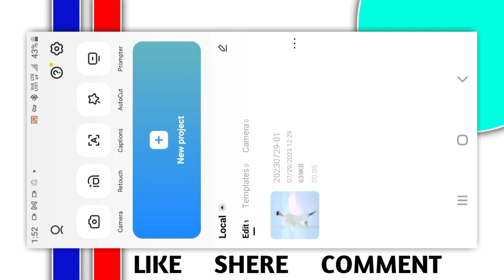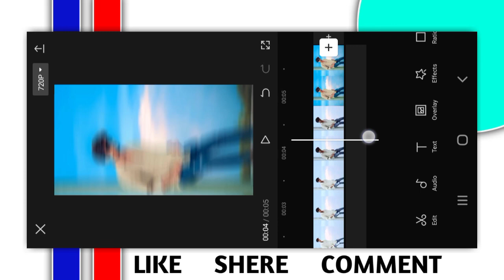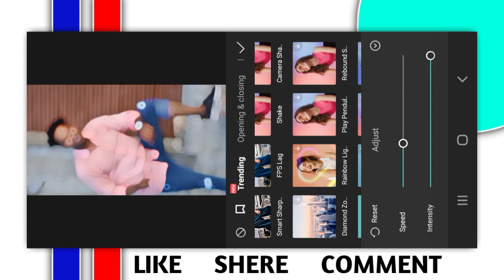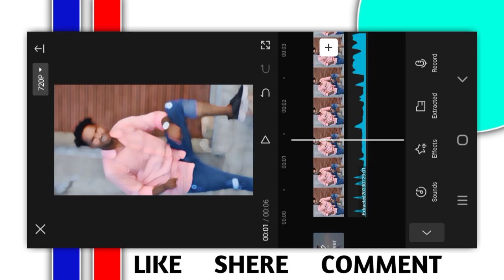Cameraman jaldi focus karo instagram reels tutorial | instagram reels trending video editing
Cameraman jaldi focus karo instagram reels tutorial
Cameraman jaldi focus karo reels video editing
Cameraman jaldi focus karo photo edit
Gun clapping sound reels tutorial
Gun clapping reels tutorial
Reels blur video editing
Reels slow motion video editing
Capcut Template video
New Capcut Template video